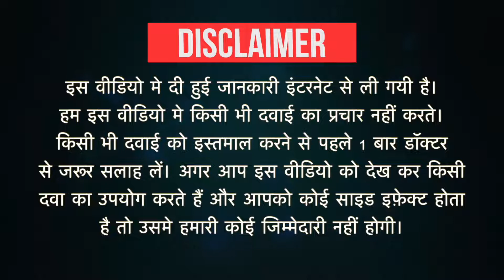Cilentra Plus 5 Tablet Uses in Hindi | Side Effects | Dose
Cilentra Plus 5 Tablet Uses in Hindi | Side Effects | Dosage